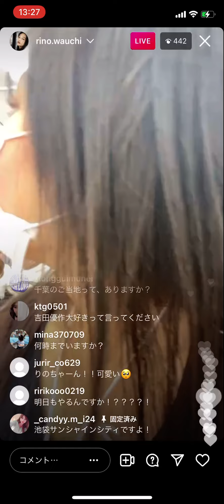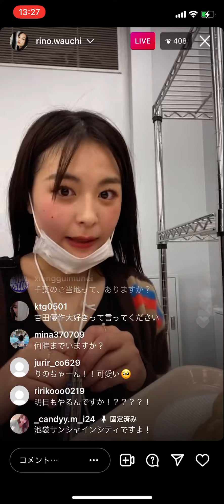和内璃乃 インスタライブ 1120 ①